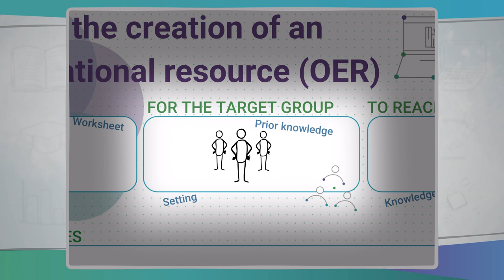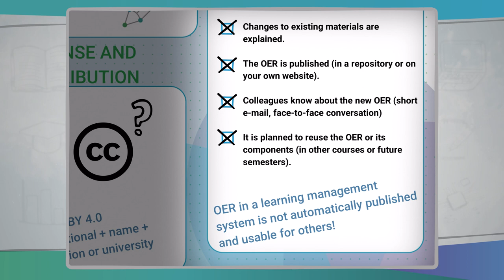OER Canvas | iMooX.at